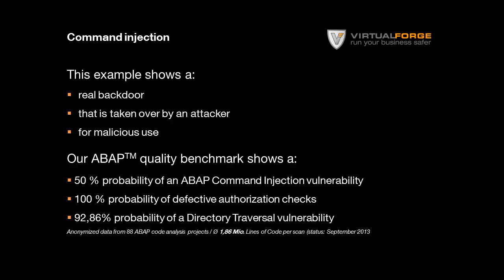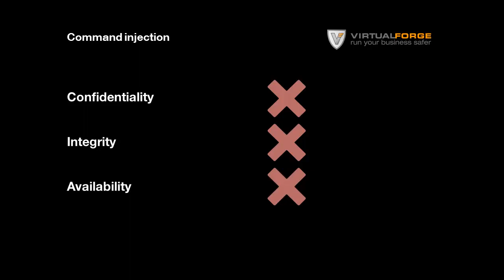ABAP Command Injection: how to change the productive SAP system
ABAP Command Injection translates to: a developer has added code that allows to add more code at a later point in time. You don't need developer keys for that. Thus you can exploit this backdoor even if the system is configured as not changeable. Even worse: even SAP standard code can be changed. This means that an attacker can use the backdoor to do whatever he wants in the vulnerable SAP system. Compliance is lost immediately, your next IT audit is in danger!

Watch out for dangerous ABAP commands that allow an ABAP command injection!